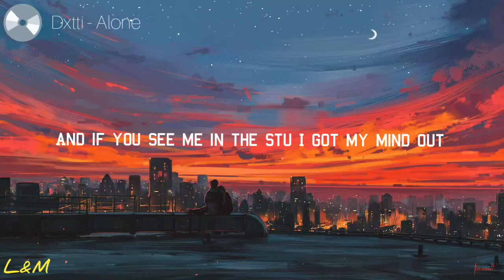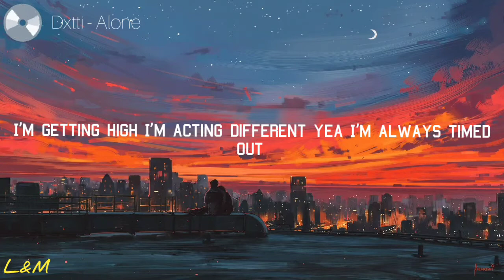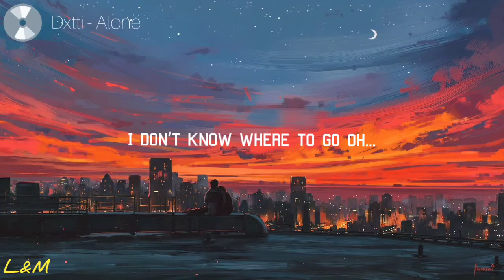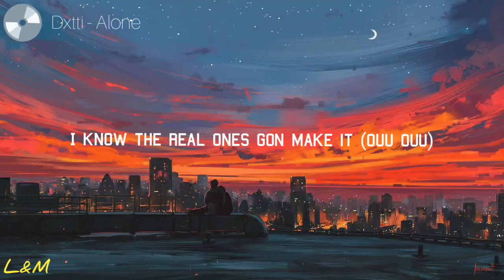Dxtti - Alone(lyrics)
[If you enjoyed this song please share it ]

🛎️ If you own anything in this video & if you want to take it down don't hesitate.

■  E-mail also available at ABOUT section of the channel